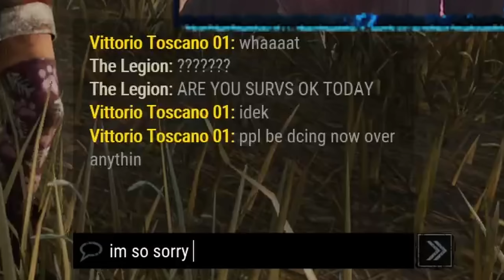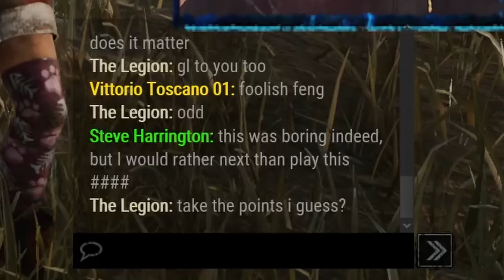CAN I PLAY LEGION WITHOUT SALT?! CHALLENGE IMPOSSIBLE! | Dead by Daylight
These 2 teams of survivors were salty for NO reason other than the fact I PICKED LEGION!
Sorry to break it to you survivors... you don't get to pick the Killer you VS!
Some games are L's and some are W's just play the game normally!

Timestamps
Introduction (0:00)
Gameplay 1 (1:31)
Gameplay 2 (7:57)

Links

Also be sure to check out my Link tree which includes easier access to all my links!

Thank you all very much for watching! I hope to see you all in my future videos
- PotatoLegion aka "Spud"